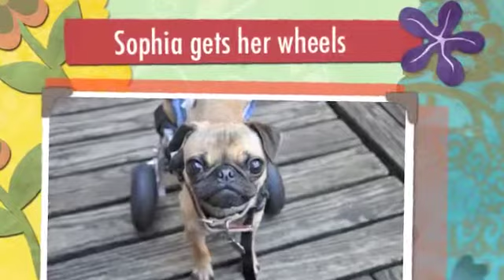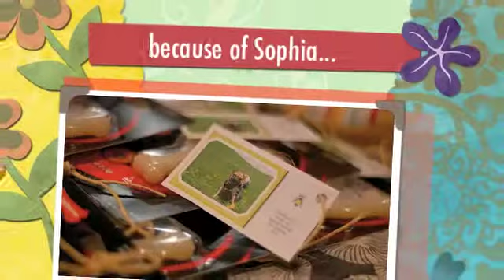Sophia's 4th Birthday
Sophia was born with spinal bifida and many doctors didn't think she could survive, let alone have a good quality of life.

Despite all the naysayers, Sophia just reached her fourth birthday and in her 4 short years she has not only had an amazing quality of life with her devoted forever mom, Sophia was also the inspiration for founding the 501(c)3 non profit organization, Curly Tail Pug Rescue, whose mission is to help save homeless, sick, abandoned pugs all throughout the tri state area.

Hundreds of pugs have been saved to date because of Sophia.

Saving Sophia has had a ripple effect, and has resulted in saving countless other lives.

Sophia has truly shared her love with everyone.